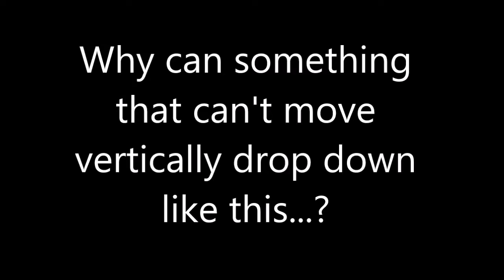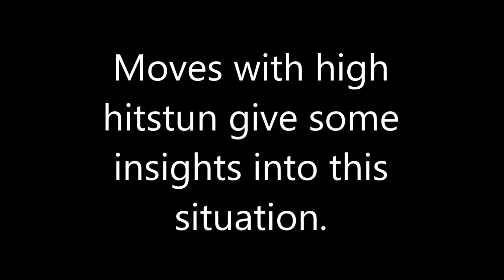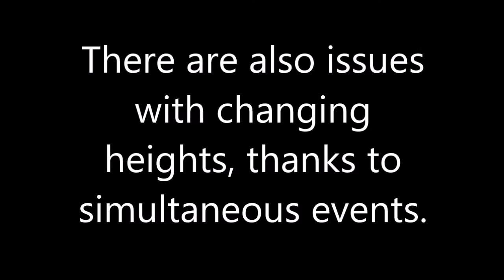[Elsword NA] Vertical Position Oddities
Even something as simple as a Y-coordinate isn't safe.